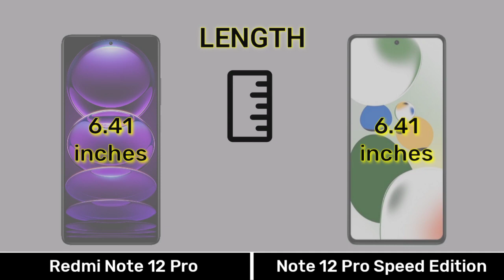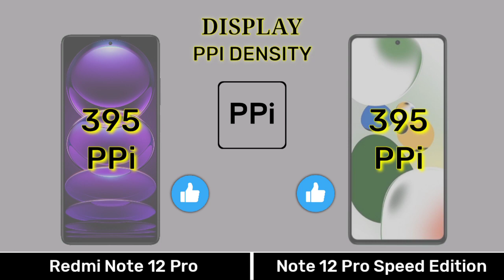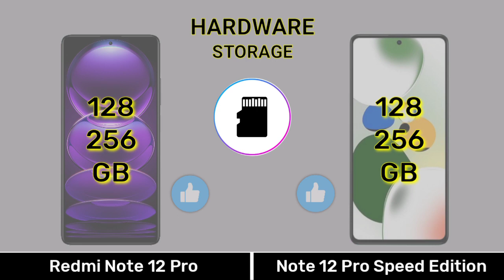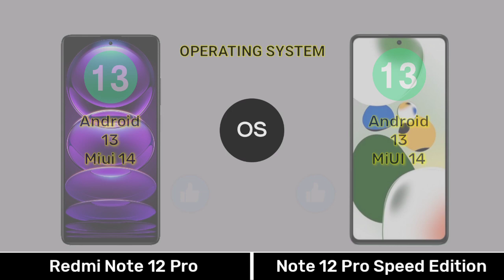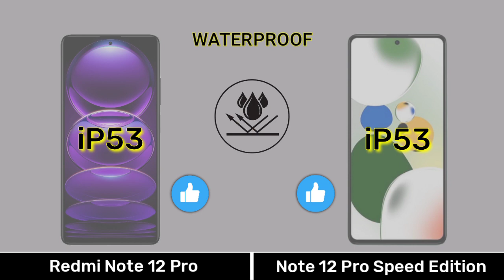Redmi Note 12 Pro Vs Redmi Note 12 Pro Speed Edition - ⚡redminote12prospeededition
Redmi Note 12 Pro Vs Note 12 Pro Speed Edition - ⚡redminote12prospeededition

0:00 Introduction
0:04 Dimension
0:34 Display
1:15 Camera
2:01 Selfie
2:08 Hardware
3:36 Main Features
4:07 Price
4:21 Results
4:35 End Screen

Music 🎶 Name
1️⃣Crock Pot
2️⃣Liquid Time